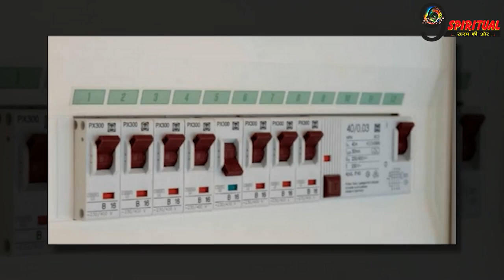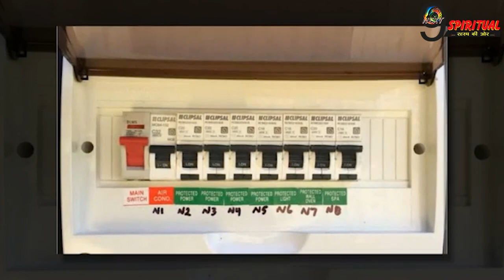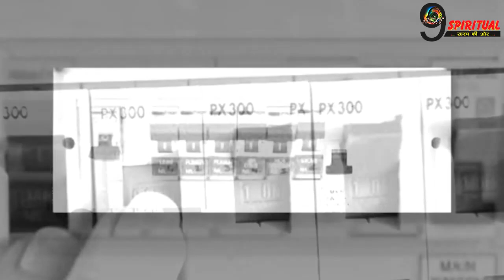घर में यहां लगाएं बिजली का मेन स्विच, वरना राहु-मंगल बना देंगे अंगारक योग.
बिजली आजकल हर घर की जरूरत बन चुकी है. बिना बिजली के घर की कल्पना भी नहीं की जा सकती है. कोई भी इलेक्ट्रिक सामान हो, बिना बिजली के संचालित नहीं हो सकते हैं. बिजली यानी कि इलेक्ट्रिक स्विच को भी वास्तु शास्त्र के अनुसार ही लगाना चाहिए.